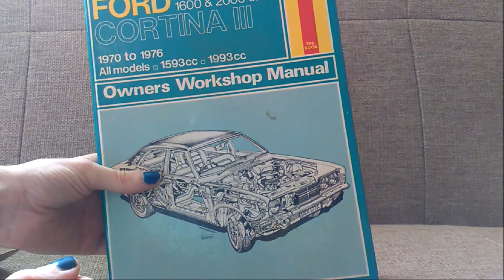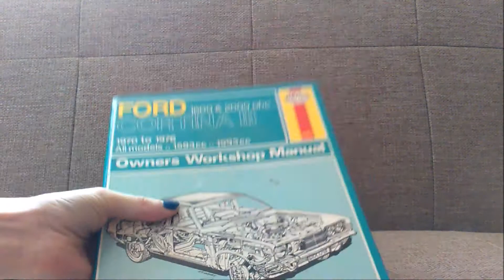Ford Cortina Mk3 Goodies and 2016 classic car slideshow. Plymouth Hoe Route 38 car club.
The slide show is from the Plymouth car show on Sunday 15th August  2016. Some stunning car's there and a beautiful day too.